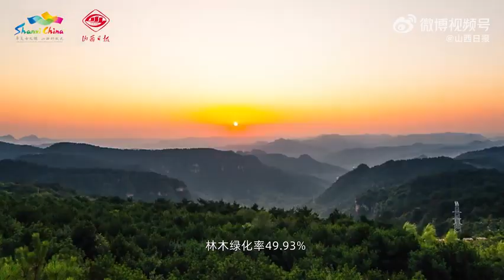【文化旅游】康养山西丨这里是晋城 ​ 来源@山西日报